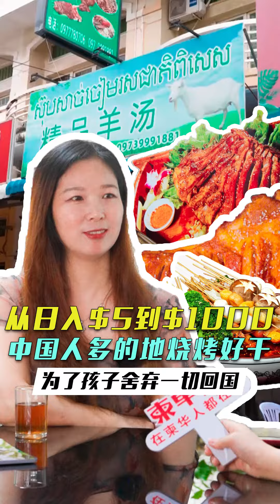在柬埔寨做烧烤从日入5美金到1000美金#柬埔寨生活